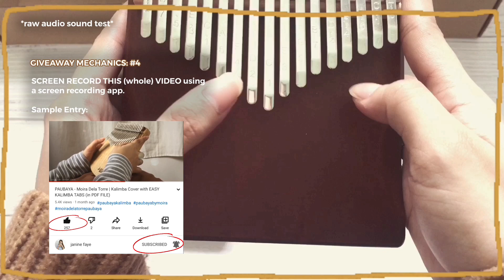Kalimba Unboxing + GIVEAWAY! ✨ | janine faye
𝑪𝒂𝒏 𝑰 𝒈𝒊𝒗𝒆 𝒔𝒐𝒎𝒆𝒕𝒉𝒊𝒏𝒈 𝒕𝒐 𝒚𝒐𝒖?

𝗗𝗮𝘆𝘀 𝗯𝗲𝗳𝗼𝗿𝗲 𝗖𝗵𝗿𝗶𝘀𝘁𝗺𝗮𝘀, 𝗜 𝗱𝗲𝗰𝗶𝗱𝗲𝗱 𝘁𝗼 𝘁𝗵𝗿𝗼𝘄 𝗮 𝗞𝗔𝗟𝗜𝗠𝗕𝗔 𝗚𝗜𝗩𝗘𝗔𝗪𝗔𝗬 𝗮𝘀 𝗺𝘆 𝘀𝗶𝗺𝗽𝗹𝗲 𝘄𝗮𝘆 𝗼𝗳 𝘁𝗵𝗮𝗻𝗸𝗶𝗻𝗴 𝗮𝗹𝗹 𝗼𝗳 𝘆𝗼𝘂 𝗳𝗼𝗿 𝘀𝘂𝗽𝗽𝗼𝗿𝘁𝗶𝗻𝗴 𝗺𝗲 𝗮𝗻𝗱 𝗺𝘆 𝗰𝗵𝗮𝗻𝗻𝗲𝗹. ♡

‼️𝙋𝙇𝙀𝘼𝙎𝙀 𝙒𝘼𝙏𝘾𝙃 𝙁𝙐𝙇𝙇 𝙏𝙃𝙀 𝙑𝙄𝘿𝙀𝙊 𝘼𝘽𝙊𝙑𝙀 𝙁𝙊𝙍 𝙏𝙃𝙀 𝘿𝙀𝙏𝘼𝙄𝙇𝙎 𝘼𝙉𝘿 𝙈𝙀𝘾𝙃𝘼𝙉𝙄𝘾𝙎. ‼️

𝗧𝗪𝗢 𝗪𝗜𝗡𝗡𝗘𝗥𝗦 𝗪𝗜𝗟𝗟 𝗥𝗘𝗖𝗘𝗜𝗩𝗘 𝗕𝗥𝗔𝗡𝗗 𝗡𝗘𝗪 𝗕𝗨𝗗𝗚𝗘𝗧 𝗞𝗔𝗟𝗜𝗠𝗕𝗔!

1. BUDGET KALIMBA with CLEANING CLOTH, TUNING HAMMER & POUCH
2. BUDGET KALIMBA with CLEANING CLOTH, TUNING HAMMER & POUCH

✨ 𝑰𝑴𝑷𝑶𝑹𝑻𝑨𝑵𝑻 𝑵𝑶𝑻𝑬𝑺 ✨
1. Submission of entries are until 𝗗𝗘𝗖𝗘𝗠𝗕𝗘𝗥 𝟭𝟱, 𝟮𝟬𝟮𝟬, 𝟭𝟭:𝟱𝟵 𝗣𝗠
2. Shipping fee will be shouldered by the winners. 🤗
3. Winners will be randomly selected and will be announced on my INSTAGRAM STORY @fymusique anytime on 𝗗𝗘𝗖𝗘𝗠𝗕𝗘𝗥 𝟭𝟴, 𝟮𝟬𝟮𝟬, 𝗙𝗥𝗜𝗗𝗔𝗬.
4. This giveaway is open to everyone residing in the Philippines ONLY. 🇵🇭